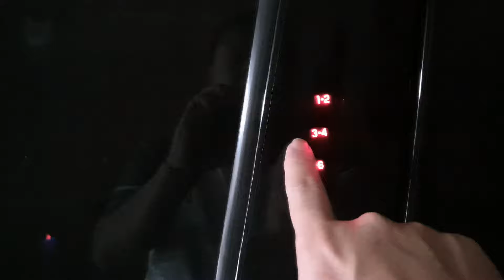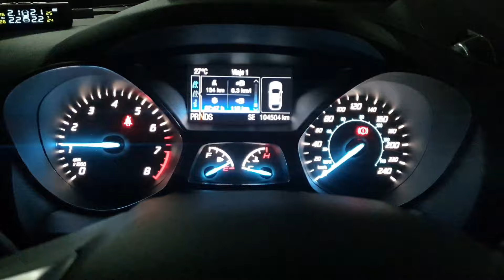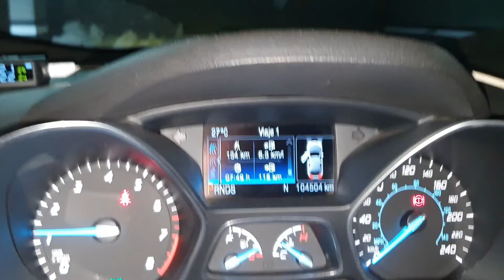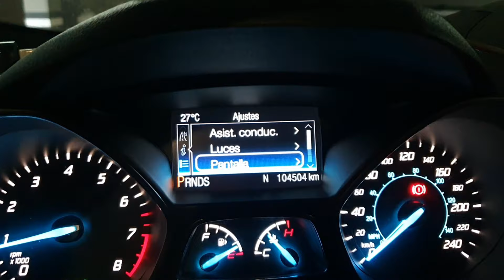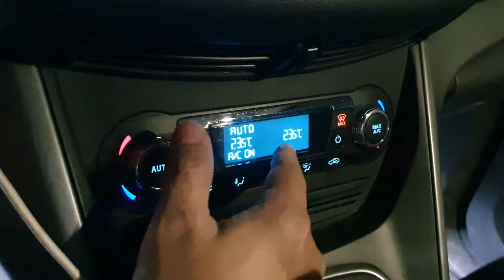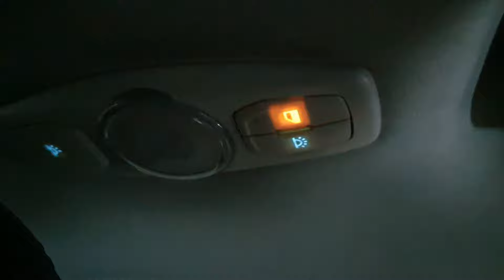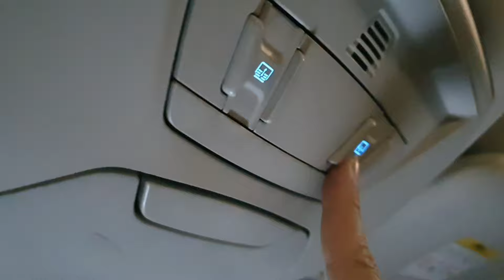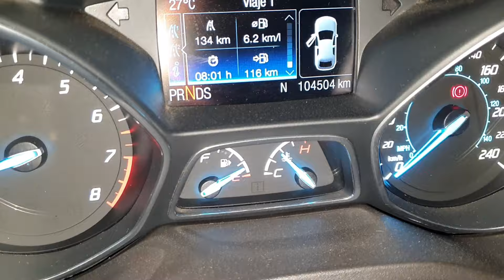18 Cosas (Tips) Básicas a saber si eres Nuevo con Ford Escape 🧐🤓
Bueno, muchas personas han adquirido una ford escape de segunda, inclusive nueva, tambien nunca han tenido un carro Ford, porque vienen de otras marcas.  Si eres de estas personas, este video es para ti, porque te explico 18 tips asociados a la camioneta que te pueden servir mucho para conocerla mucho mas!!!.